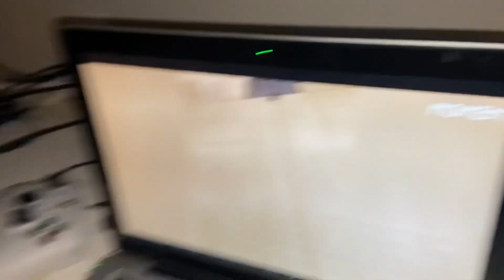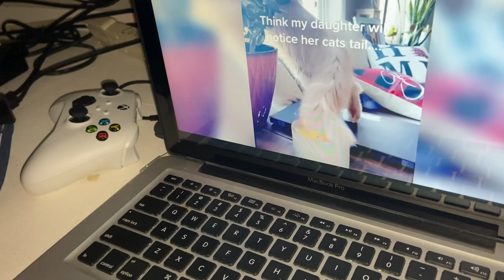Try not to laugh